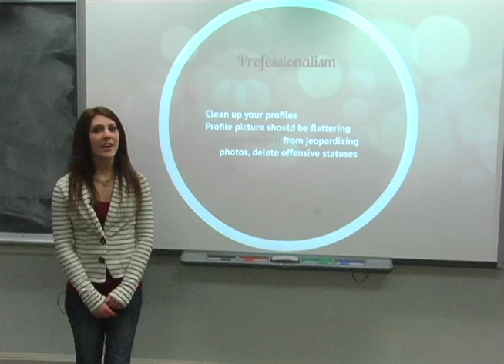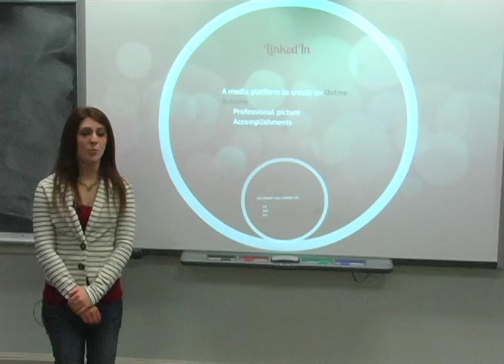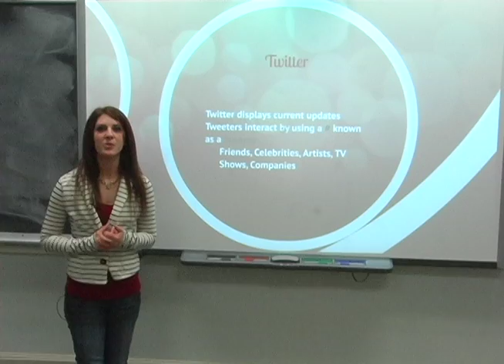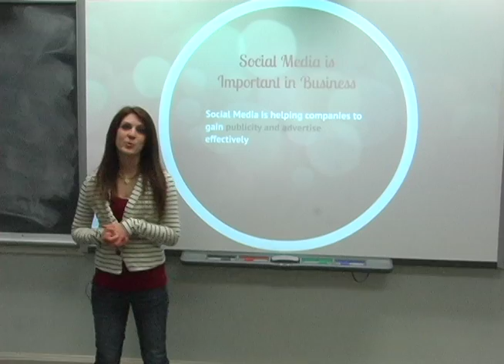Liz Thiel Talk Final